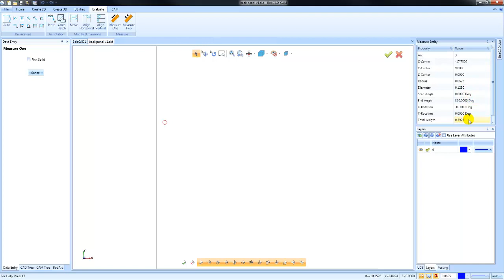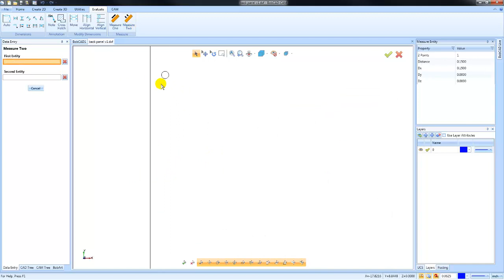BobCAD CAM V32 Getting Started CAD: Measure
Learn how to use BobCAD's measure tool to;  find the size of a hole, length of a line or a distance in Z.

BobCAD-CAM Corporate
28200 U.S. Highway 19 N. Suite E